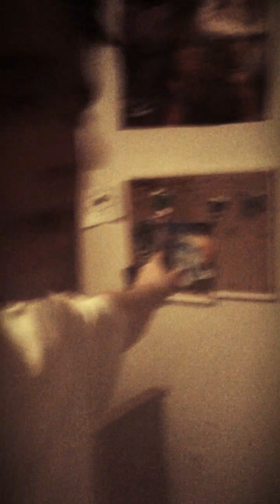GOING ON BREAK.